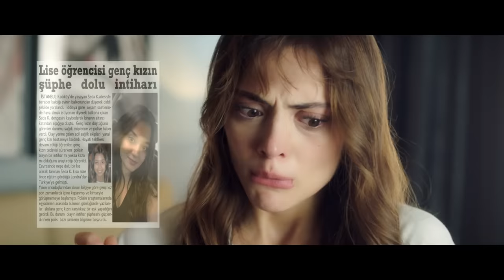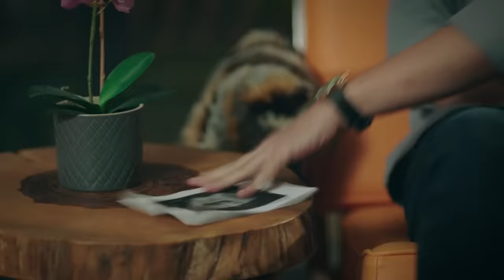Duy Beni 14. Bölüm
14. Bölüm Özet:

Ateş’in oynadığı oyun Gerçek Koleji’ndeki öğrenciler arasında paniğe neden olurken, Kanat ve Ekim arasında da büyük bir hesaplaşma yaşanır. İki aşık genç, öfkeleri ve aşkları arasında sıkışıp kalmıştır.

Öte yandan Rıza’nın birden ortalıktan kaybolması ve Derviş’in Kanat’ın evini ziyaret etmesi olayları daha da gizemli hale getirir.Derviş, peşindeki adamlardan kurtulmak için acele davranması gerektiğinin farkındadır.

Sır saklayan sadece Derviş değildir. Ece, kendisini köşeye sıkıştıran Melisa’ya rağmen konuşmaktan kaçınır. Ekim’in kulak misafiri olduğu bu konuşma, Kanat’la Ozan’ı karşı karşıya getirecektir. Ateş ise kurduğu intikam oyununa hız kesmeden devam eder. Bu kez hedefinde Kanat da vardır. Bu durumu öğrenen Ekim, Kanat’ı korumak için hiç beklenmedik bir şey yapar.

Yapım: Süreç Film
Yönetmen: Ali Balcı
Senaryo: Makbule Kosif

OYUNCULAR
Berk Hakman
Rabia Soytürk
Caner Topçu
Helin Kandemir
Burak Can
Sümeyye Aydoğan
Feride Çetin
Aytaç Uşun
Meltem Akçöl
Alper Atak
Bedia Ener
Hamdi Alp
Utku Coşkun
Jasmine Berkiş
Yeliz Akay
Cemre Özşişman
Dilara Sümbül
Beste Kaptanoğlu
İbrahim Yıldız
Durul Bazan
Murat Daltaban